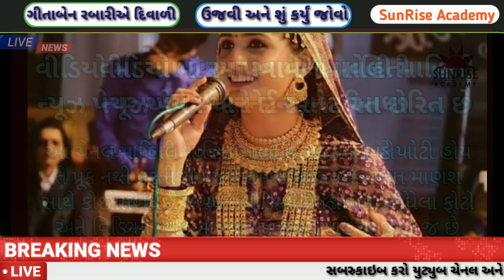ગીતા રબારી ની દિવાળી શું કર્યું જાણો ગીતારબારી દિવાળી નવું સોંગ ગીતા રબારી gita